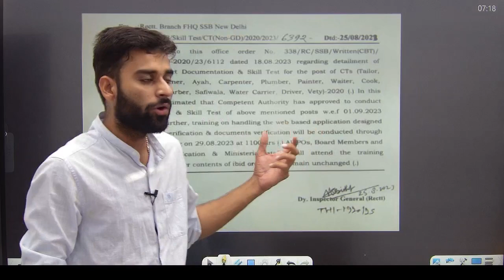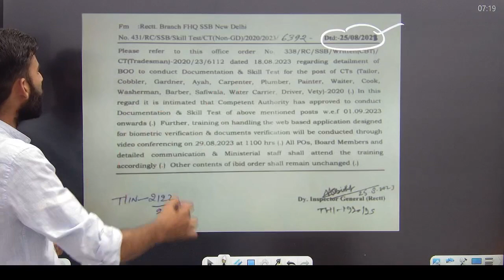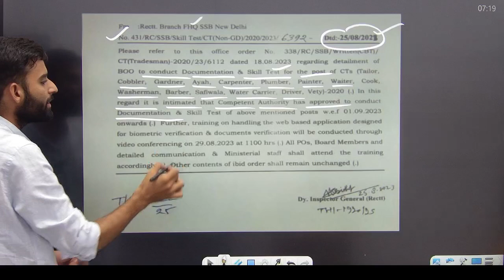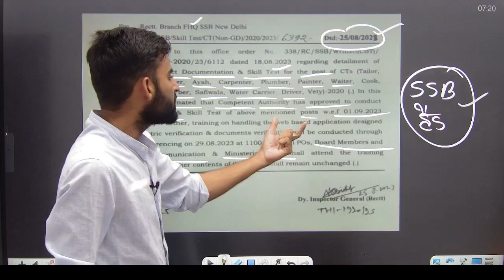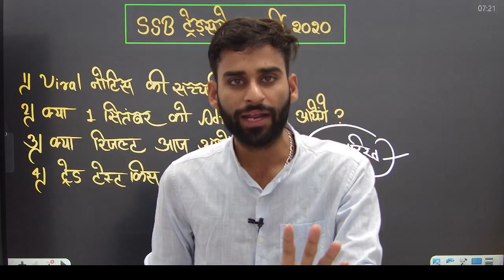SSB Tradesman Trade Test Admit Card 2020 | SSB Tradesman Trade Test Date 2023 , SSB Tradesman Result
SSB Tradesman Trade Test Center List 2023 | SSB Tradesman Trade Test Date 2023, SSB Tradesman Results

SSB Tradesman 2020 Result Notice 🔥 ll SSB Tradesman Trade Test Date Out 💥 ll SSB Post Increase

ssb Tradesmen result notice out, ssb Tradesmen result out, trade test date out, ssb Tradesmen trade test date notice,
SSB Tradesman 2020 Result Date ll SSB Tradesman Important Document ll SSB Post Increase

SSB Tradesman 2020 Result Date ll SSB Tradesman cut-off ll 50-55 पर होगा सिलेक्शन ssb SSB cut-off

SSB Tradesman 2020 Result ll SSB Tradesman Result, Driver Result ll 50-55 पर होगा सिलेक्शन ll

SSB Tradesman 2020 Result ll SSB Tradesman Normalized score, Driver ll 50-55 पर होगा सिलेक्शनll

ssb tradesman cut off 2018,ssb tradesman
 tradesman admit card 2023,ssb tradesman physical date,ssb tradesman veterinary previous year cutoff,ssb tradesman admit card 2023 physical test,ssb tradesman written exam date,ssb tradesman physical

SSB TRADESMAN PHYSICAL DATE 2023 SSB TRADESMAN PHYSICAL DATE SSB tradesman physical date 2023 ssb admit card 2023 ssb tradesman new bharti physical date 2023 ssb new bharti 2023 ssb tradesman admit card 2023

SSB Tradesman Result 2023 ! Big Update 🔥 SSB Tradesman Exam Result 2022 ! SSB Trade Cut Off कितना

SSB Tradesman Exam Result 2023
SSB Tradesman Exam Result Kab Aayega
SSB Tradesman Result Kab Aayega